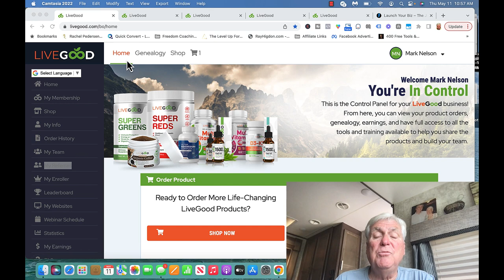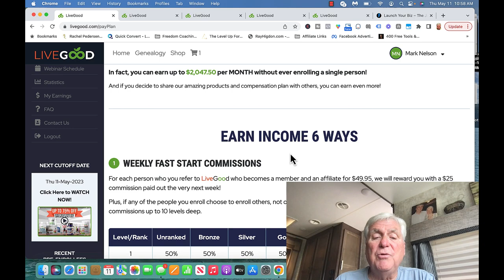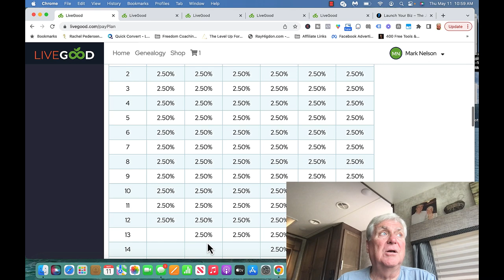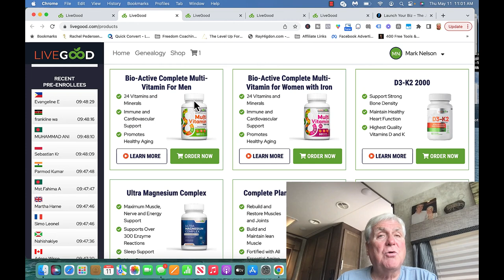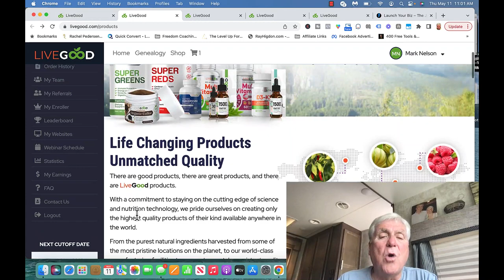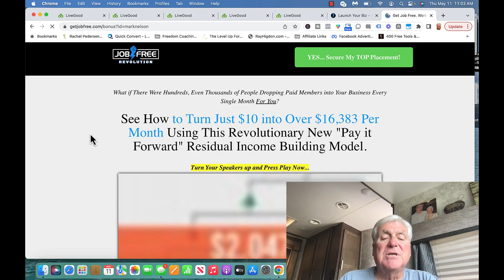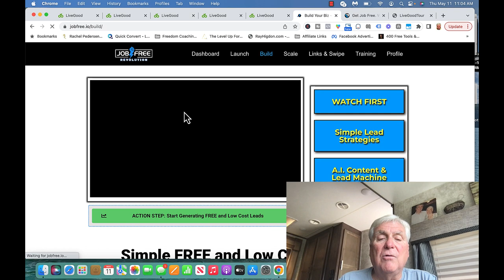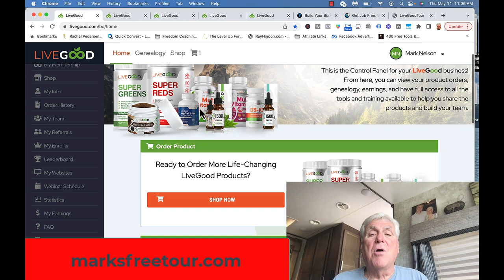Quick LiveGood Review Top MLM In 2023